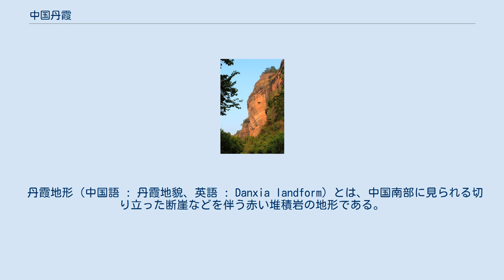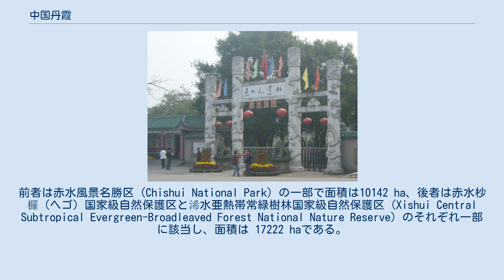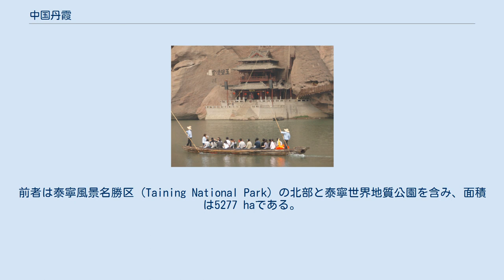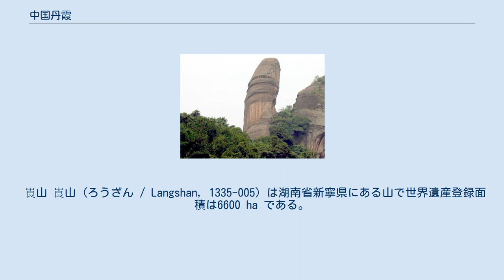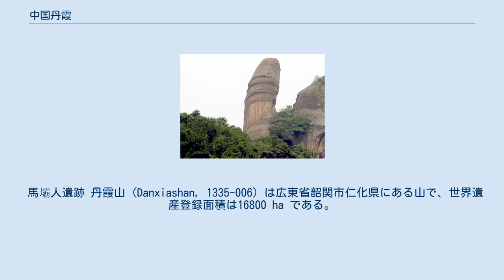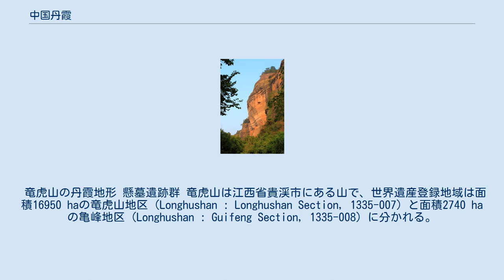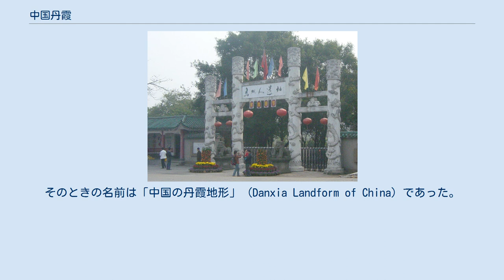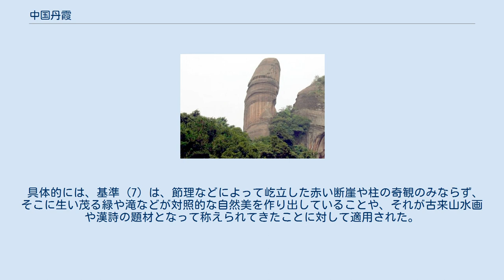中国丹霞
丹霞山の陽元石。
男根に似ていることから、丹霞山の「3つのロマンティック・ストーン」の一つといわれる。
 中国丹霞（ちゅうごくたんか）は中華人民共和国の世界遺産の一つである。
「丹霞」は中国南部に残る赤い堆積岩が織り成す地形で、それが顕著に見られる6箇所9件が自然遺産として登録された。
 日本で「丹霞」といえば、夕焼け雲などの意味だが、中国では地理用語として使われる。
 丹霞地形（中国語 : 丹霞地貌、英語 : Danxia landform）とは、中国南部に見られる切り立った断崖などを伴う赤い堆積岩の地形である。
「丹霞地形」の名前は直接的には丹霞山に由来し、その山々の断崖が丹（あか）い霞のように見えたことによる。
地理用語としての「丹霞」は、中国では1920年代以降に地質学者たちによって使われるようになったという。
 主としてジュラ紀から新第三紀に形成されたもので、それらの地形を形成する砂岩や礫岩は中国南部の亜熱帯性の気候において、雨季に川や湖に流れ込むことで堆積した。
そして、湿潤多雨な気候による浸食作用や、ヒマラヤ山脈の造山活動を含む大規模な土地の隆起などによって、独特の景観が作り上げられていった。
丹霞地形は中国全土で780箇所以上存在しており、2010年時点で138件存在している中国ジオパークのうち、14件が丹霞地形に分類されている。
 ただし、世界遺産推薦時（2010年）に勧告を行なったIUCNは、国際的に認知されている定義がまだないとも指摘していた。
 丹霞地形は中国南部に多く残るが、世界遺産に登録されたのは以下の6箇所9件である。
これらの丹霞地形は形成期（幼年期、壮年期、老年期）に違いがあり、それぞれの特色をよく表している。
うち泰寧の丹霞、竜虎山、丹霞山の3箇所は世界ジオパークにもなっている。
 以下は世界遺産登録順であると同時に推薦時に並べられた順番でもあるが、中国政府は幼年期 (Young Stage)、壮年期 (Mature Stage)、老年期 (Old Stage) の順に2箇所ずつ並ぶように意図していた。
 貴州省の赤水市に残る丹霞は6個所の中で最西端にあり、赤水はまだ浸食初期と言われている。
赤水西部 (Chishui - West Section, ID1335-001) と赤水東部 (Chishui - East Section, 1335-002) に分けて登録されている。
前者は赤水風景名勝区 (Chishui National Park) の一部で面積は10142 ha、後者は赤水杪欏（ヘゴ）国家級自然保護区と浠水亜熱帯常緑樹林国家級自然保護区 (Xishui Central Subtropical Evergreen-Broadleaved Forest National Nature Reserve) のそれぞれ一部に該当し、面積は 17222 haである。
 赤水の丹霞を形成する岩には鉄分やマンガンが含まれており、それが丹霞地形の赤色を生み出している。
しかし、丹霞の多くは緑に覆われており、ところによっては地色の赤が見えにくいほどである。
そのため、「緑の丹霞」の異名もあるという。
その緑には、ジュラ紀や白亜紀から残る絶滅危惧種のヘゴ（杪欏）の一種も含まれている。
ヘゴは上で挙げた「赤水杪欏国家級自然保護区」という自然保護区の名前にも使われている。
赤水の丹霞地形に生育する維管束植物は1964種にも及び、115種がIUCNレッドリストに掲載されている。
動物相も豊かで、哺乳類72種、鳥類147種、爬虫類37種、両生類31種、魚類117種、昆虫1264種が確認されている。
うち368種は中国のレッドリストに掲載されている。
 赤水の丹霞は標高240 m から1750 m までの地形によって成り立っており、1500 m を超える高低差は、登録地域の中でも群を抜いている（次に大きい差は江郎山の645 m）。
また、「千滝の故郷」の異名をとるほどに滝が多く、丹霞地形の滝としては最大の十丈洞滝や、最大水量を誇る赤水大瀑布（落差76m、幅80m）、弧をえがく燕子岩瀑布、美人櫛瀑布、飛蛙崖瀑布などが見られる。
中国の丹霞地形の研究者には、規模、景観美、変化などの面で、赤水丹霞は中国随一の丹霞と評価する者もいる。
 福建省の泰寧県の丹霞は、泰寧北部 (Taining - ...